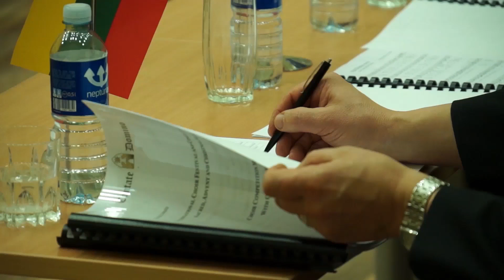International Choir Festival and Competition Cantate Domino 2015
23rd International Choir Festival and Competition of Sacred, Advent & Christmas Music "Cantate Domino" 2015, 18-21 of December in Kaunas, Lithuania.